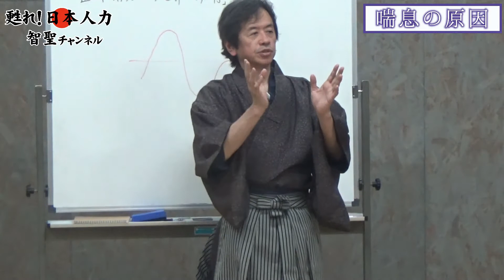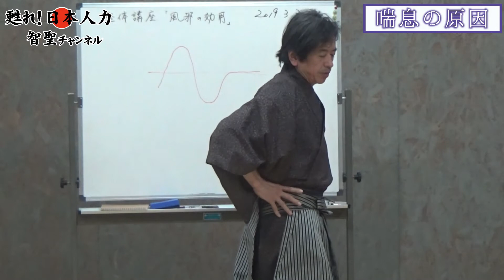喘息の原因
河野　智聖(コウノ　チセイ)
自由人meuto（ミュート）とは？
1992年12月6日に東京渋谷で「整体」と「武術・心道」を柱にスタートしました。
日本の伝統的な「礼法」「古神道」「修験道」などから日本人力の重要性を説いています。
また、河野智聖による「動体学」「快気法」「ニコニコタッチセラピー」など新たな身体操作、身体調整術を開発しています。

このチャンネルでは、身体の本来の使い方、日本人としての動き方など身体について情報発信していきます。

＊＊＊＊河野智聖情報一覧＊＊＊＊

＊＊＊＊河野智聖プロフィール＊＊＊＊

​整体・武術を通じてからだの使い方を研究。
腰椎1番~5番の活用や骨盤操作、潜在意識の活用など説き、動体学・快氣法・ニコニコタッチなど新しいメソッドを日々開発している。

〇株式会社 CBD 代表取締役
　ワコール「柔流」、ユニクロ「イージーエクササイズ」など開発も行う。
〇著書
「緊急時の整体ハンドブック」「日本人力」「心身を拓く整体」
「感覚で超えろ！」「X バンドメソッド」等